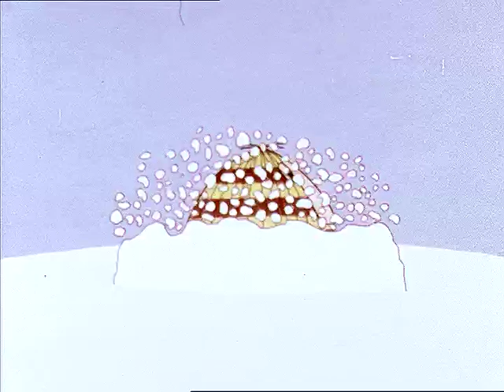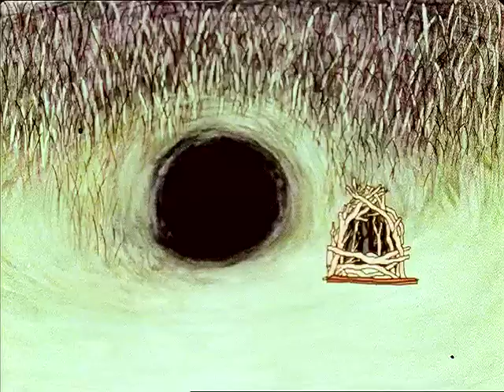The Original Animation of Grug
Grug is an Australian icon. Way back when this animation was created by the author and illustrator Ted Prior. It's fun, cute and 100% Grug. Features the music of Don Burrows!